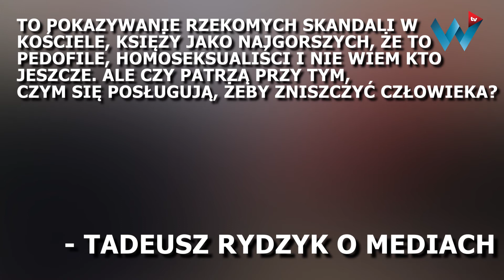Tadeusz Rydzyk broni księży oskarżonych o pedofilię. Skandaliczne słowa redemptorysty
WTV - NOWA TELEWIZJA INTERNETOWA

Choć Tadeusz Rydzyk nie należy do szczególnie lubianych przez opinię publiczną osób, tym razem przeszedł samego siebie. W obronę wziął księży, oskarżonych o pedofilię.